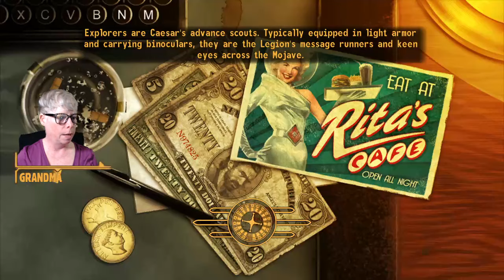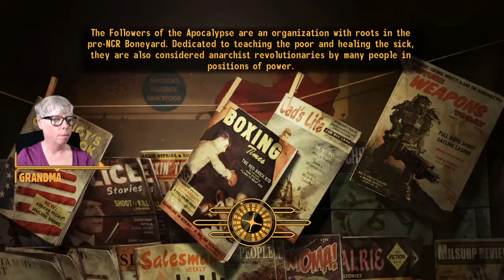[M18+] F:NV DLC Old World Blues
Gameplay @24:16
All My Friends Have Off Switches - Higgs Village